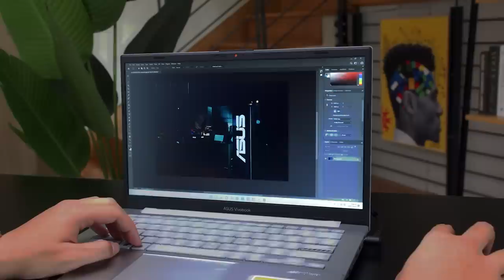Review Phim: Conan Movie 26 - Tàu Ngầm Sắt Màu Đen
Đến Cellphones sắm ngay cho mình một chiếc Laptop đón năm học mới thôi,

Mobile: Mr. Nguyễn Văn Linh
Zalo (nhanh nhất) và SĐT: 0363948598